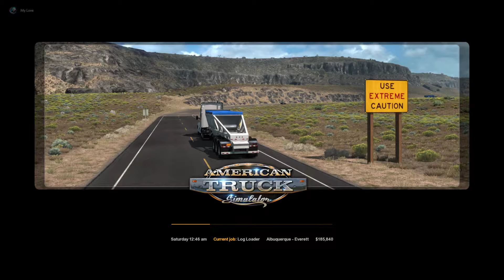American Truck Simulator